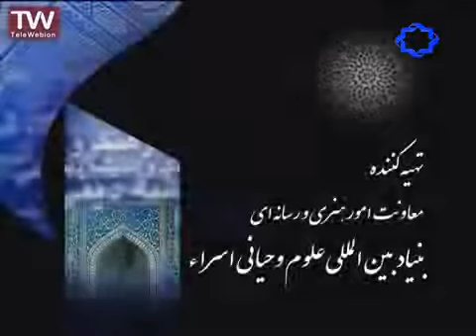مراحل سه گانه تکامل در سلوک الهی | بیانات آیت الله جوادی آملی